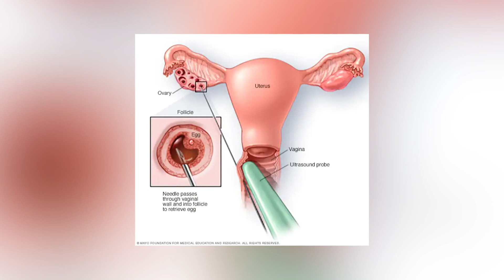BUONG DETALYE sa PRIVATE at UNSEEN WEDDING DETAILS ni Jennylyn Mercado at Dennis Trillo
🎵 Track Info:

Title: Spring by Ikson
Genrea and Mood: Dance & Electronic + Calm